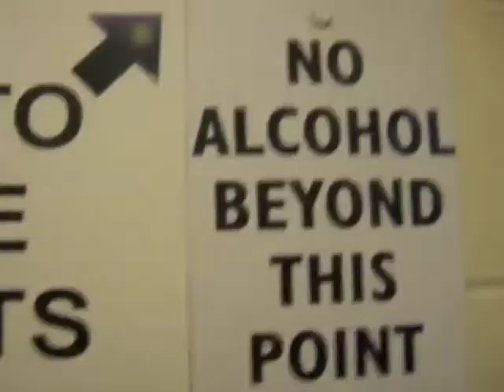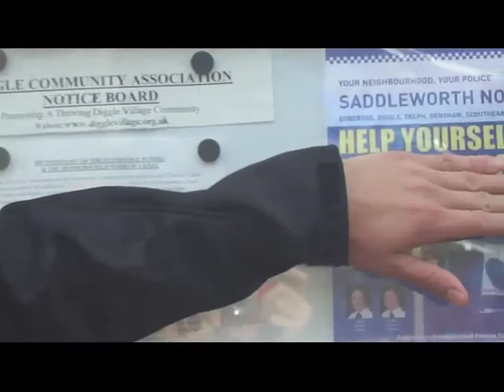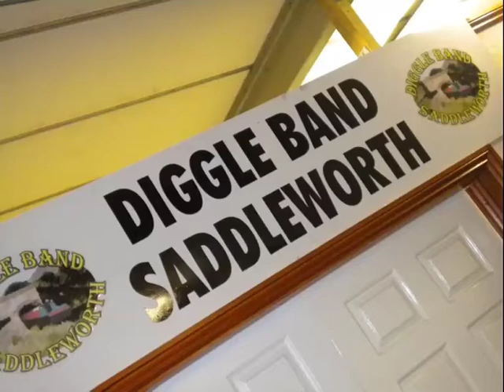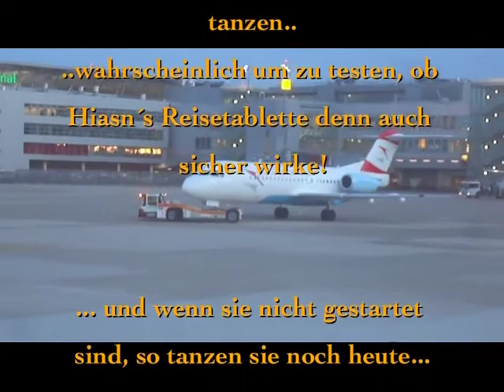Calfbiters rock ManU 2010 part 2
Innviertler Wadlbeisser on Tour 2010..The Travel Diary Part 2
3rd - 6th Sept. 2010, Manchester, Saddleworth, Diggle;